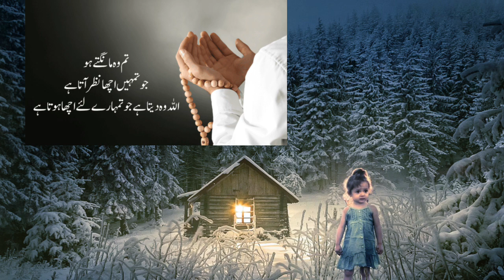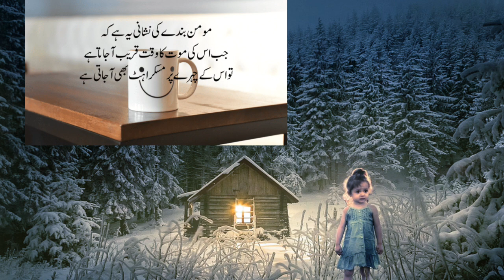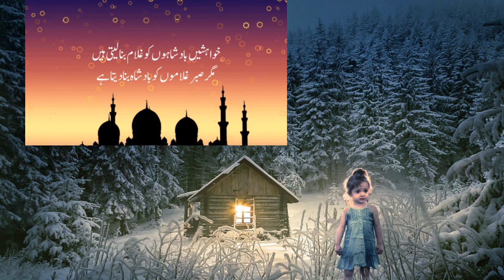ALLAH wo deta hy Jo tumhary lye acha hota hy | Hindi Motivational Quotes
allah wo deta hy jo tumhary lea acha hota hy
jin logo ko tum allah ke siwa
jin logo ko tum allah ke siwa status
allah kafi hai hamare liye whatsapp status
is duniya me allah ke siwa kisi pe expectations
ali ka chehra dekhna ibadat hai reference
phir wo tumhari manpasand cheez ayat
dene wali zaat allah ki hai status
jab dame wapsi ho ya allah
taufeeq meaning in urdu
wallah ho mustaan meaning in urdu
kisse meri ulfat ke jo markoom hai sare
rasme ulfat hi ijazat nahi deti warna in urdu status
dene wali zaat allah ki hai
har jurm meri zaat se mansoob
manzar fiza e dahar main sara ali ka hai speech
tum allah se wo mangte ho status
allah jo chahta hai wohi hota hai status
warna to tere aib bhi maloom hai sare
wo jo mushkilo ka ambar hai
wo deta hai sabko
hota wahi hai jo allah chahta hai
jo allah chahta hai wohi hota hai
hai justaju ke khoob se hai khoob tar kahan
wo bulayen to kya tamasha ho in urdu
kisse meri ulfat ke jo maloom hai sare status
ali ko dekhna ibadat hai status
yun to tum syed bhi ho
agar hai toh ek zaat allah ki hai qawwali
har cheez ka waqt hota hai dialogue
fir uske baad kya shayari
kar lunga jama daulat o zar uske baad kya
allah ki amaan mein raho
allah behtar insaf karne wala hai
har ek mushkil mein allah ko
har ek mushkil me allah ko pukara tha

The importance of consistency
- The power of positive thinking
- The value of community
- The joy of sharing
what day to use your time

True lines
Motivational Quotes
short Video
choice is voice
Never say I love you
Dont say i love you
realtionship quotes
udas diary
hindi quotes
relationship quotes
amazing quotes
famous quotes
love quotes
motivational quotes
quotes
inspirational quotes
heart touching quotes
quotes of daily
True lines
Motivational Quotes
Urdu Aqwal
Best Islamic quotes in Urdu
2 line islamic poetry
islamic poetry quotes
poetry
islamic
poetry urdu
islamic poetry dpz
golden words
urdu shayari
Quotes
Best Motivational Quotes Collection
Avicenna Deep Quotes
Abu Sina quotes
urdu adabiyat
motivation quotes
inspiration quotes
hakeem lukman quotes
deep quotes
quotes about relation
friendship quotes
sad quotes
rumi quotes
sufi quotes
islamic quotes